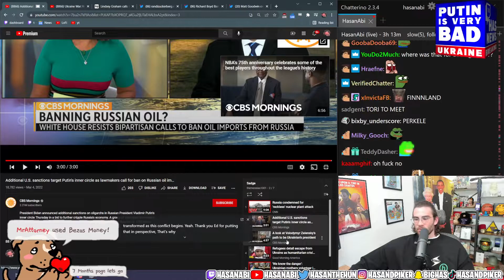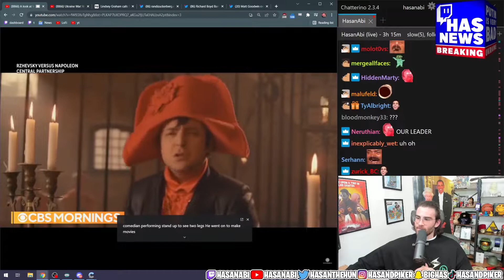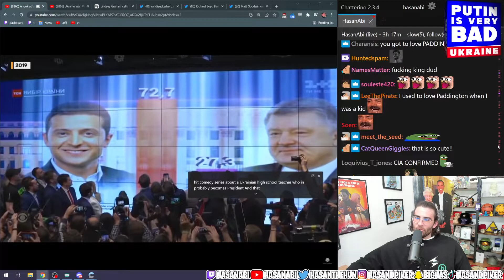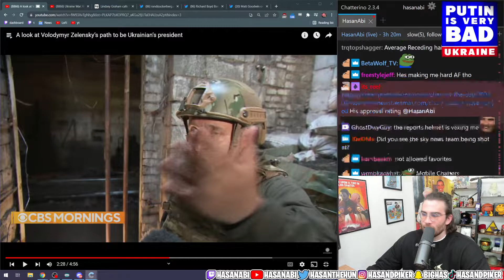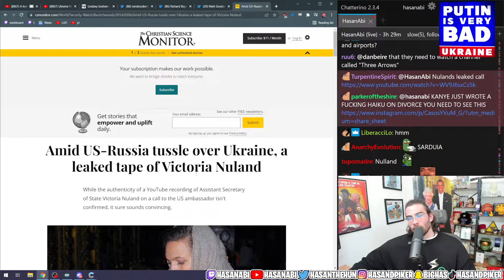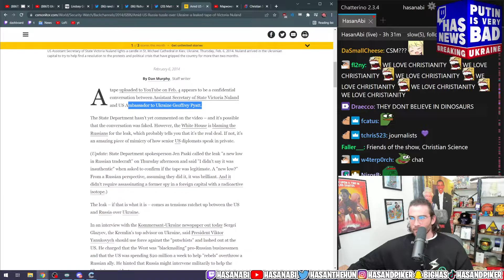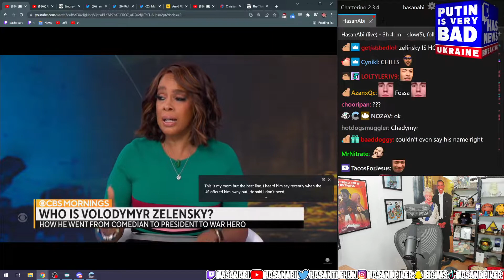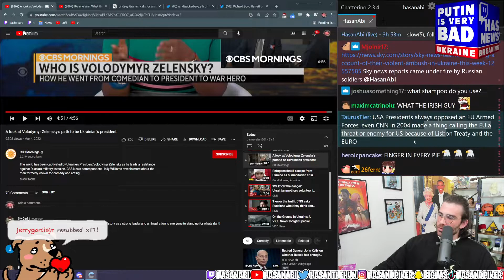Hasanabi Reacts To: A Look At Volodymyr Zelensky's Path To Becoming Ukraine's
Hasanabi Reacts to: A look at Volodymyr Zelensky's path to becoming Ukraine's president